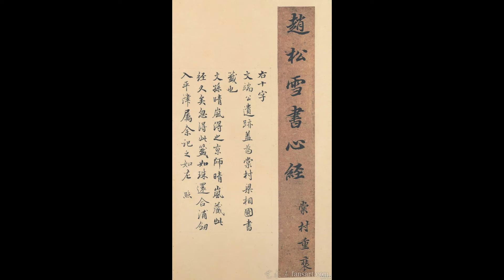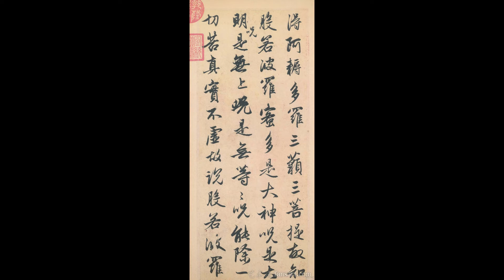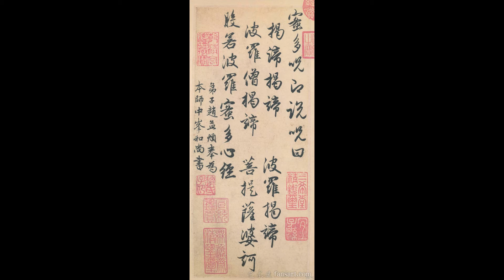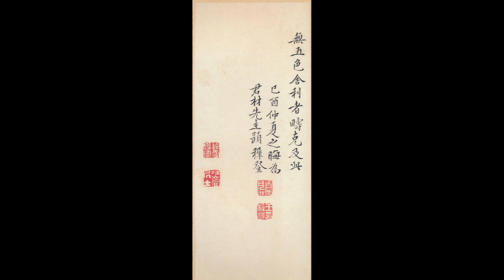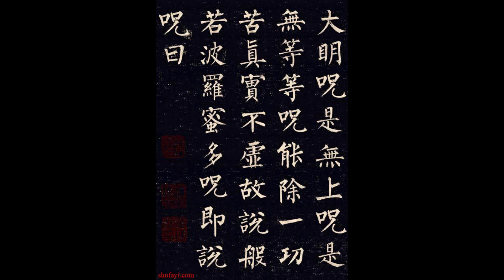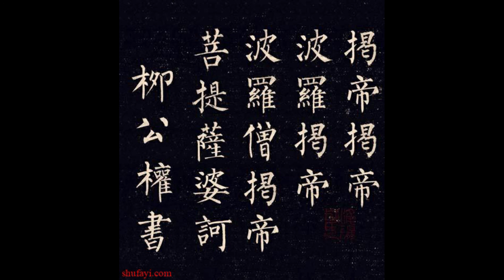超好听梵语【般若波罗密多心经】 唐元书法家赵孟頫柳公权手书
观自在菩萨．行深般若波罗密多时．照见五蕴皆空．度一切苦厄．舍利子．色不异空．空不异色．色即是空．空即是色．受想行识．亦复如是．舍利子．是诸法空相．不生不灭．不垢不净．不增不减．是故空中无色．无受想行识．无眼耳鼻舌身意．无色声香味触法．无眼界．乃至无意识界．无无明．亦无无明尽．乃至无老死．亦无老死尽．无苦集灭道．无智亦无得．以无所得故．菩提萨埵．依般若波罗蜜多故．心无挂碍．无挂碍故．无有恐怖．远离颠倒梦想．究竟涅槃．三世诸佛．依般若波罗密多故．得阿耨多罗三藐三菩提．故知般若波罗蜜多．是大神咒．是大明咒．是无上咒．是无等等咒．能除一切苦真实不虚．故说般若波罗蜜多咒．即说咒曰．揭谛揭谛．波罗揭谛．波罗僧揭谛．菩提萨婆诃．